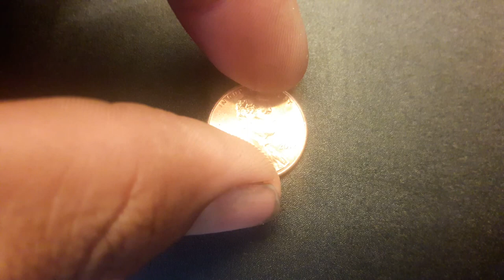Coins : USA Penny 2012 P Coin